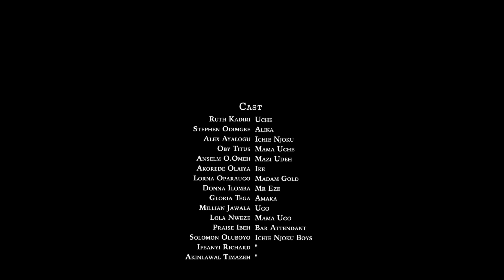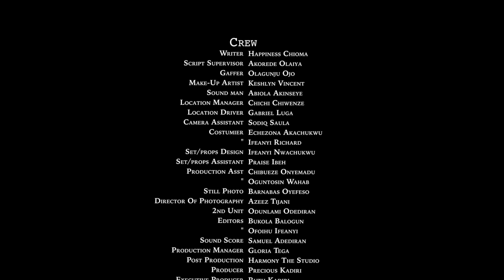WIFE FOR SALE - RUTH KADIRI STEPHEN ODIMGBE OBY TITUS ANYALOGWU